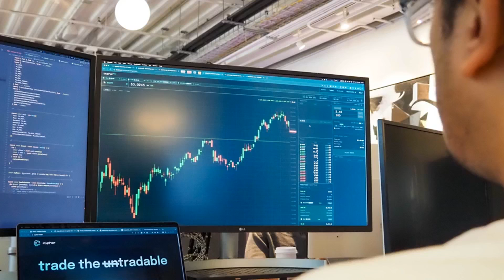Corn Farmers Hedge Their Crops With Futures. This Solana DEX Wants Vaildators to Follow Suit